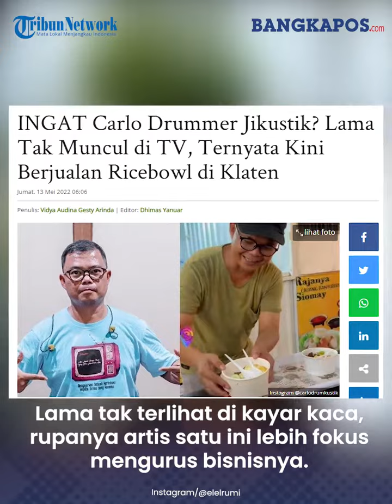Carlo Drumer Jikustik Lama Tak Muncul, Ternyata Kini Berjualan RiceBowl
Carolus Liberianto Januatmojo atau yang dikenal sebagai Carlo Liberianto merupakan seorang drummer dari band terkenal Jikustik. Jikustik sendiri adalah grup musik yang berasal dari Yogyakarta, yang dibentuk pada 26 Februari 1996 lalu.
Lama tak terlihat di kayar kaca, rupanya artis satu ini lebih fokus mengurus bisnisnya.